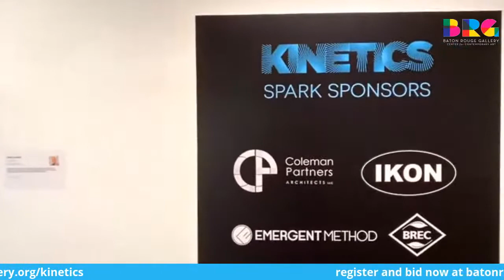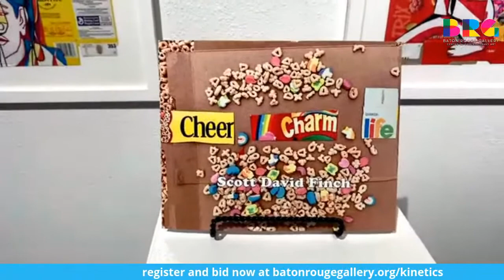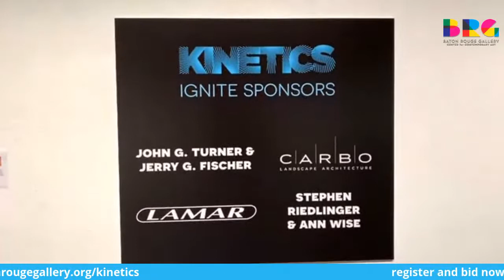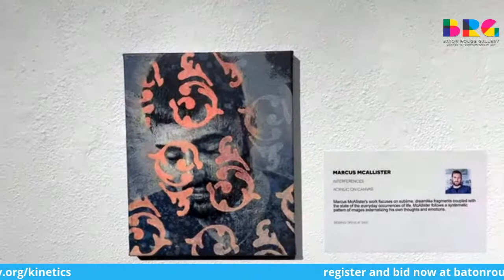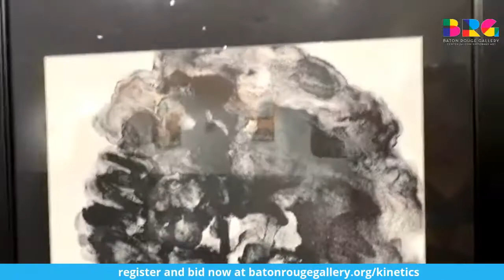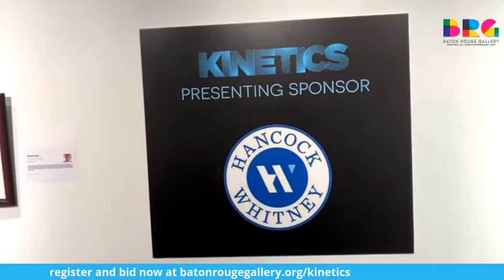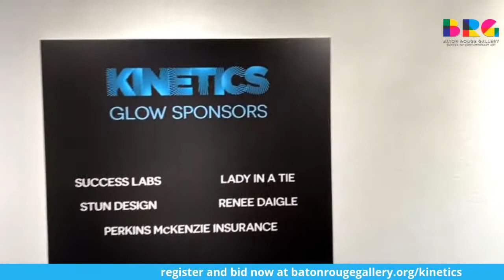First Look: The Art of KINETICS 2020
Baton Rouge Gallery ("BRG") is excited to give you a sneak peek at the more than 30 works up for bid during KINETICS, presented by Hancock Whitney. Join us at 6:30pm on November 4 for a special virtual tour of BRG and see them on Facebook Live or YouTube. We also invite you to visit BRG during normal gallery hours before November 20 to see them in person. Learn more and get registered (free) for KINETICS